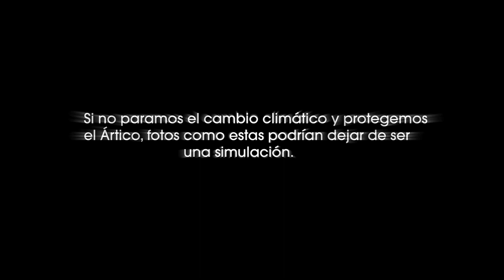España, hacia un clima extremo: Las fotografías que no deberían poder hacerse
Para evidenciar los posibles efectos que el cambio climático y el deshielo del Ártico podrían tener en España, Greenpeace ha simulado en cuatro imágenes fotográficas cómo el aumento de las temperaturas, la subida del nivel del mar o las super-tormentas afectarían a importantes sectores socioeconómicos, como la industria del vino o el turismo.

La galería de imágenes que presenta Greenpeace, elaborada por los fotógrafos Pedro Armestre y Mario Gómez, es una prospección de futuro "ficcionada" de cómo podrían verse afectados cuatro puntos icónicos (Marbella, Benidorm, Donosti y un viñedo del nordeste peninsular) si no se frena el cambio climático y el Ártico desaparece.